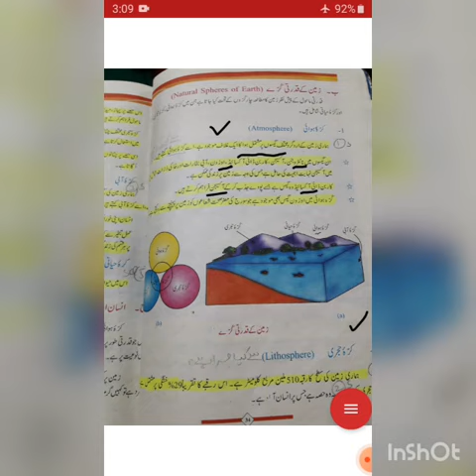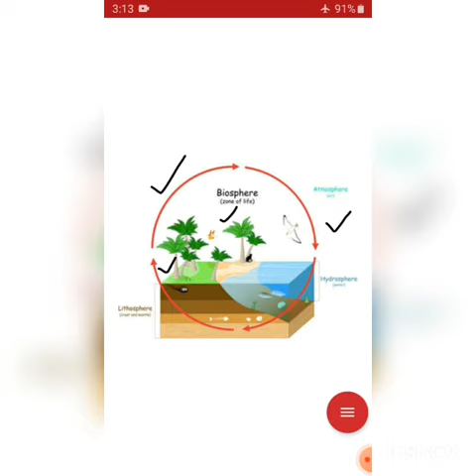class 6 geo کرہ آبی اور کرہ حیاتی